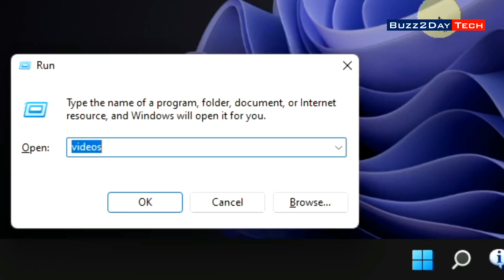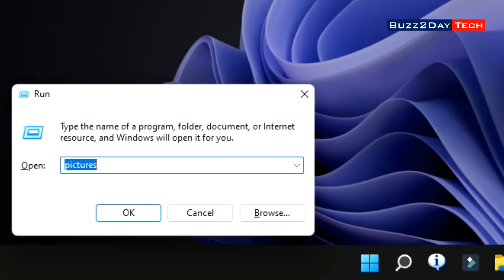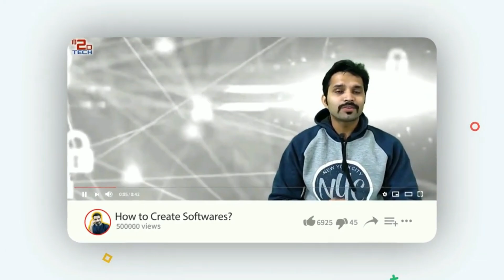Windows Folders Run Commands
Gadget i use for Recording:
Camera: I am using Mobile Camera